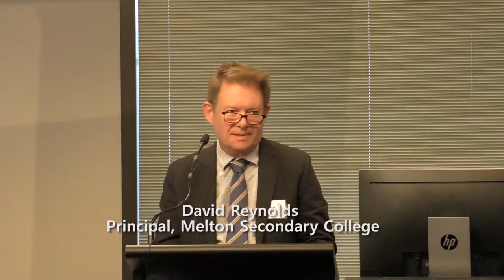The Inaugural African Diaspora Women Summit 2017 Day 1: Morning Session Part 3 [1.3]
The Inaugural African Diaspora Women Summit was held at Victoria University on June 26-27, 2017. This is the full version.

Day 1: Morning Session Part 3 [1.3]
(00:07) Mr. Sisay Dinku, Victorian Multicultural Commission Representative for Ms. Helen Kapalos, Chairperson
(09:58) Amir Rashwan introduces Youth Panel
(10:22) Youth: Amanda Green - Co-founder: A Look into African Society (ALIAS), La Trobe University
(18:56) Youth: Amir Rashwan
(19:57) Youth: Nelly Yao – Professional Footballer
(31:52) Sherry-Rose Bih Watts and Amir Rashwan - Why a man here?
(34:05) Any questions?  "This is not Uganda"
(36:39) David Reynolds – Principal, Melton Secondary College
(47:28) Presents for Guest Speakers
(48:56) End of Part 3
LUNCH